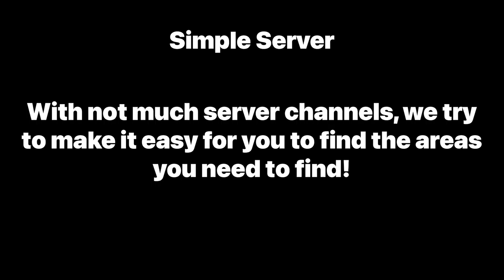Greenville University Official Trailer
Hello there! Welcome to Greenville University. We are a Roblox Roleplay server based off of the game "Greenville".

Greenville University is a Brand New Roleplay server founded by Rfang6 on December 26, 2021. Our goal is to be the next big roleplay server just like Greenville Roleplay Junction and Blubber's Greenville Roleplay.